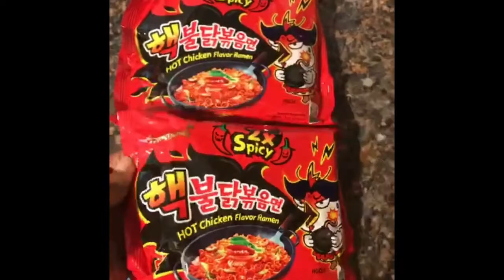2x Spicy 🌶 Noodle 🍜 Challenge| TF was I thinking 😳🔥😂